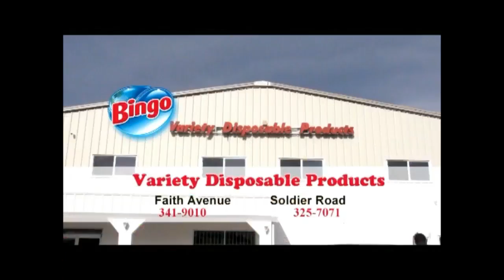Variety Disposable Products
Variety Disposable Products is a family owned company. We sell cleaning products,house hold item,snacks, food supplies and disposable products.